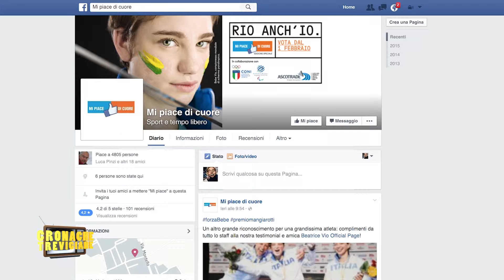L'energia di Ascotrade per Mi piace di cuore 2016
I 13 campioni paralimpici veneti in corsa per Rio, selezionati da Comitato Italiano Paralimpico - C.R. Veneto hanno dimostrato tutta la loro grinta e determinazione! Ora tocca a voi: dal primo Febbraio potrete scegliere il vostro preferito attraverso il contest Facebook "Mi piace di Cuore". In palio ci sono 4 "Borse di Sport" utili per finanziare il proprio sogno paralimpico!